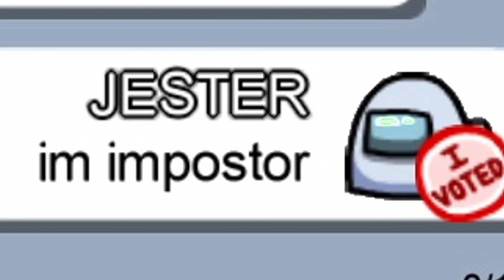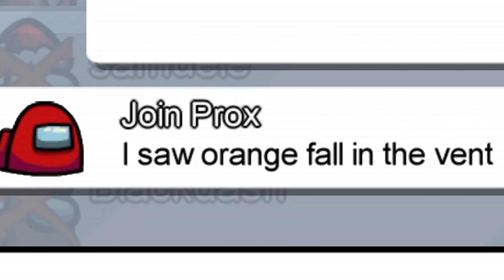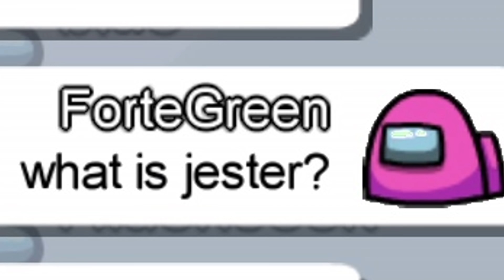โหมดสุดปั่น ต้องถูกโหวตออกถึงจะชนะ Among Us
Music : Covert Affair - Film Noire
Covert Affair - Film Noire โดย Kevin MacLeod ได้รับอนุญาตภายใต้ใบอนุญาต ครีเอทีฟคอมมอนส์แบบระบุแหล่งที่มา 4.0